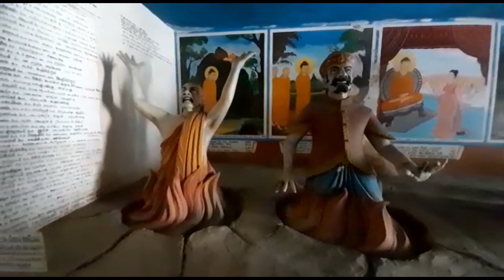අපායේ දුක දැක්ක මහානාහිමිවරු | The great priests who saw the suffering of hell